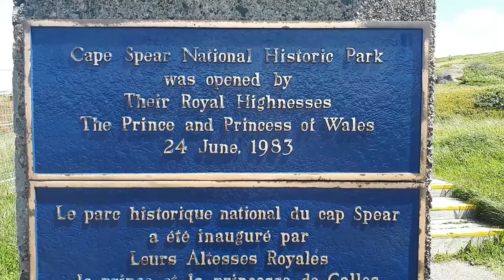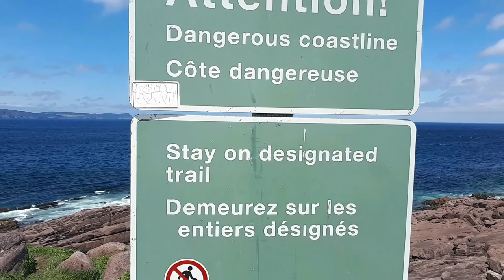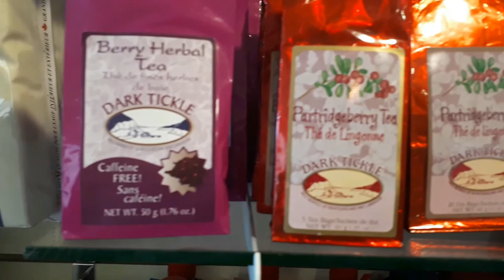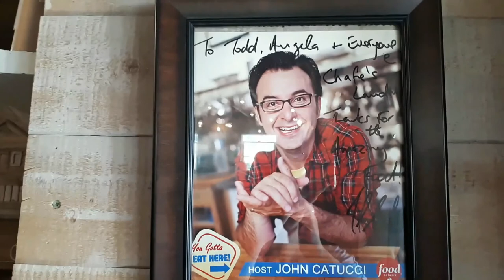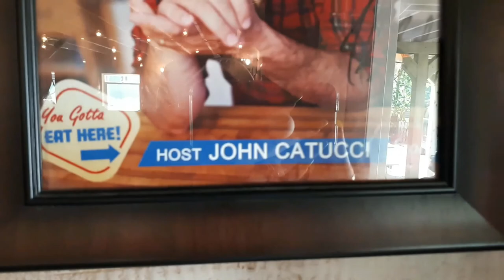My Home! St John's, NL, Canada| Vlog!! | Nicole Chantell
Welcome back!!

I had a lot of request come in for a vlog video. I thought it would be neat to show you all where I'm from.
I'm from a place in Canada called St.John's , Newfoundland...AKA a place we call "The  Rock". An island with a lot of history.. as old as time. Surrounded by water!! Great food & friendly people! I'm proud to call this place home.

Newfoundland saying: Ow's it going??. How are you?

Where are you from? Let me know in comments!!!

xo

► I N S T A G R A M: nicolechantell32
►S N A P C H A T: ncp34

►Light kit from Amazon.ca

►All the products that you see in my video's I have bought myself. All of my reviews are 100% honest.